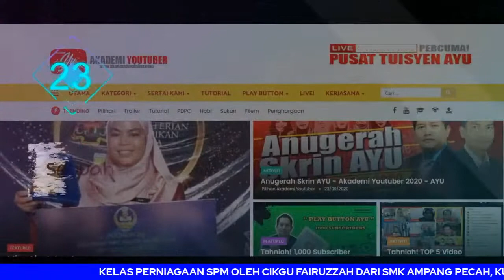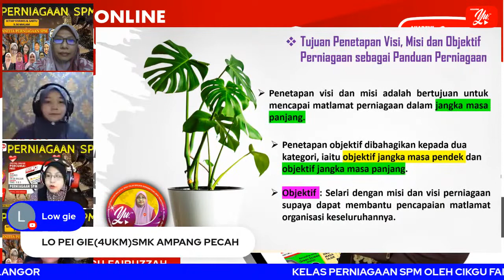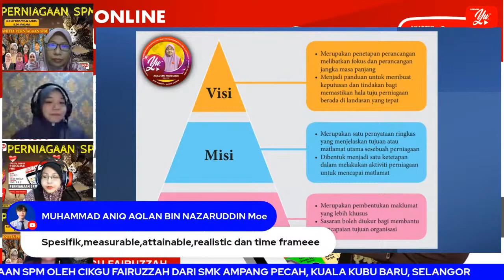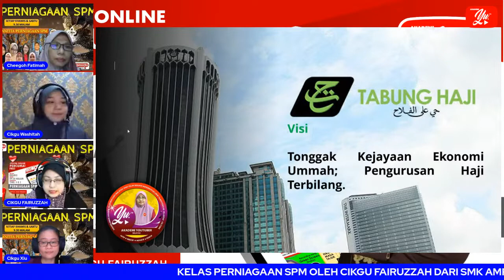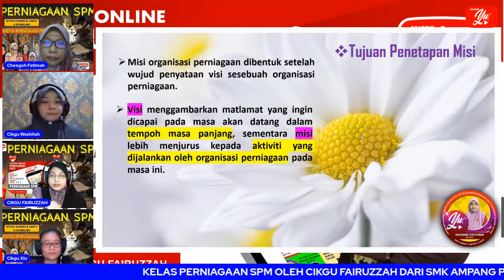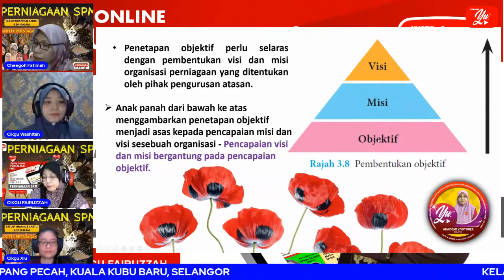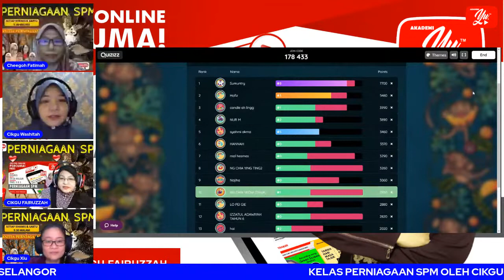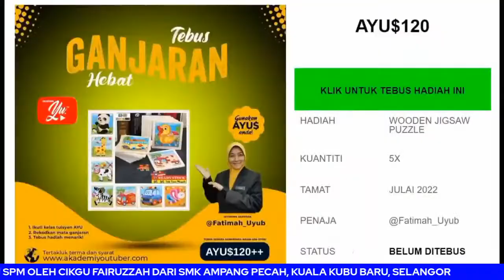🔴 [LIVE] KELAS PERNIAGAAN SPM, TUJUAN VISI MISI OBJEKTIF OLEH CIKGU FAIRUZZAH #38#TUISYENPERCUMA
TERIMA KASIH.